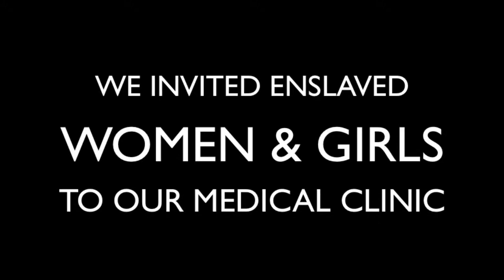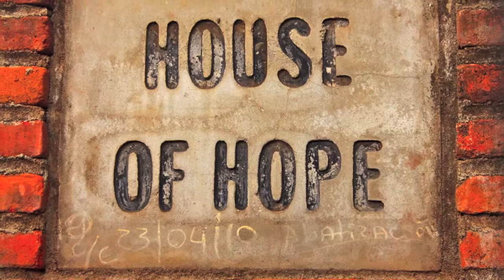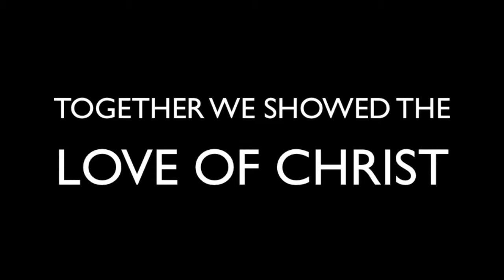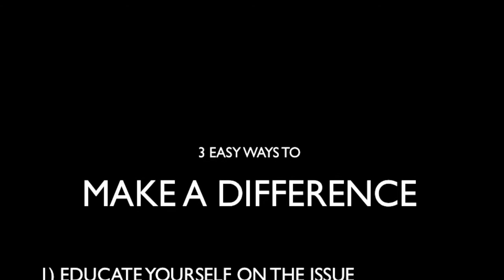Medical Mission to Nicaragua - Serving Survivors of Human Trafficking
Medical Mission to Nicaragua
Christian Medical & Dental Association - Global Health Organization

House of Hope - Managua, Nicaragua
Serving survivors of human trafficking, their children and families
Team Members: Dr. Stephen J. Titus & Mrs. Christine Sequenzia Titus